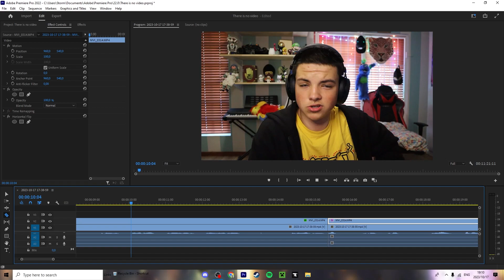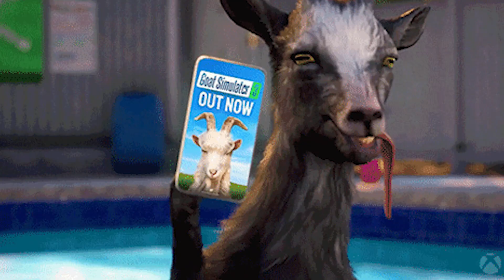No Game. No Video.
Today @StormNeedsSleep didn't play a game and this isn't a video.